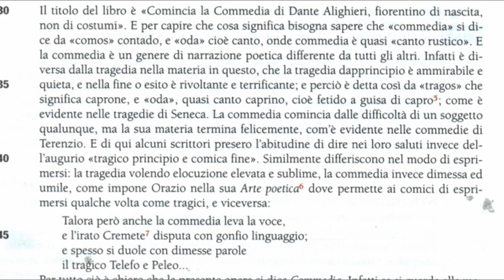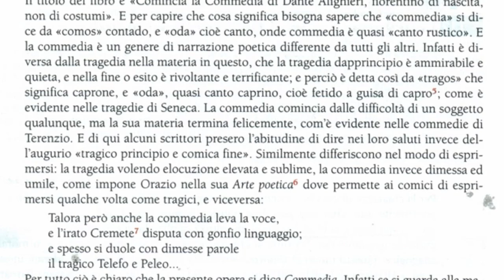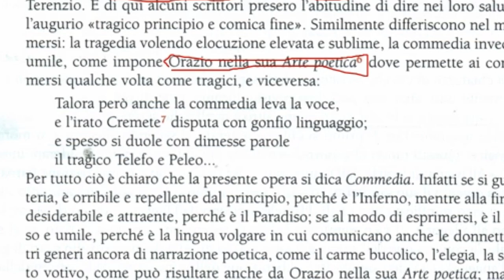L'epistola a Cangrande della Scala (prima parte)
Credits: a) stacchetto iniziale da una cover degli Aha di A.Misko; b) in sottofondo cover acustica di Dust in the wind